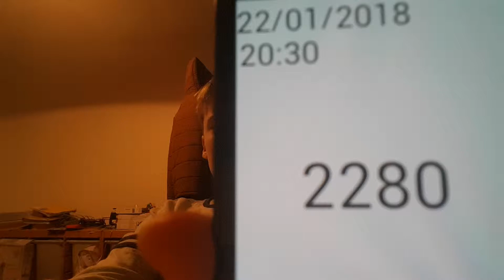Aaron Drinks Water #2280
Big long fancy words